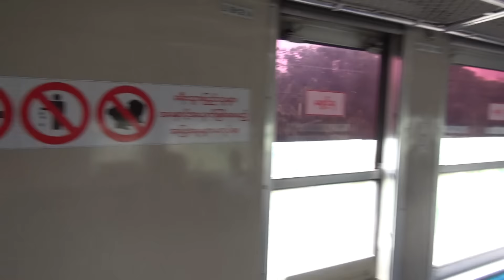ミャンマー国鉄 元JR東海キハ48 車内の様子（Insein→Ywama）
1駅間の車内の様子。主要駅のInsein駅を発車して北上する。一部区間にて乗務員室背後より前面展望も撮影。

Ex. JR-Central KiHa48, Yangon Circular Line, Myanmar.